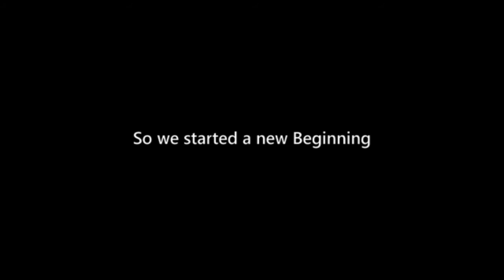OUR JOURNEY SO FAR!!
Watch the video till the end to know what is the new form of CREATIVE CELLULOID!